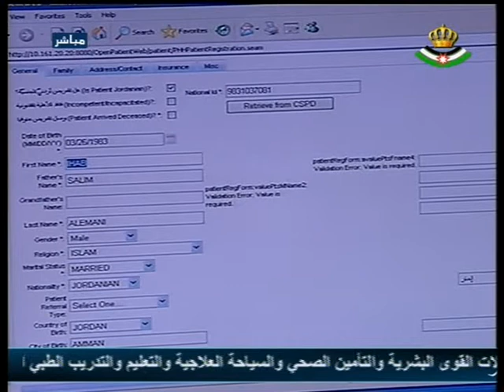TV interview - aiman al-rawabdeh 1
TV interview - aiman al-rawabdeh - hakeem